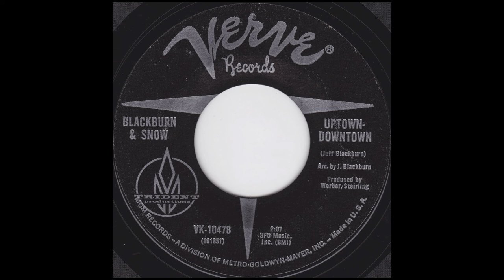Blackburn & Snow - Uptown-Downtown (1967)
Blackburn & Snow from Berkeley, CA

Stranger In A Strange Land / Uptown-Downtown